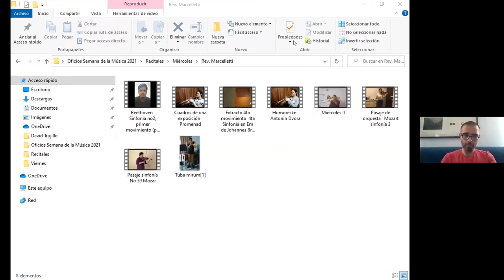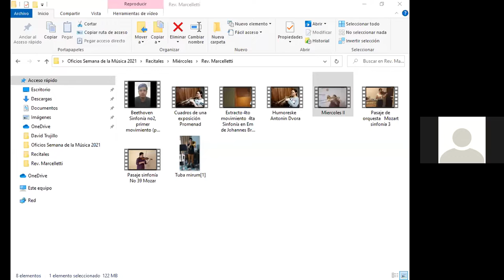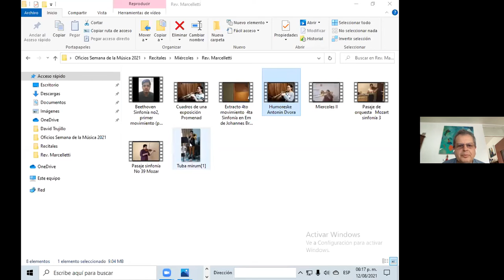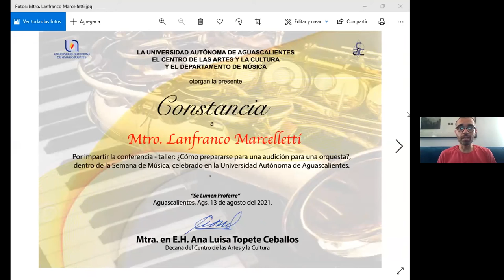¿Cómo prepararse para una audición para una orquesta? - Sesión 3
Semana de la Música 2021
2o Encuentro de Cultura Física para Músicos

Ponente:
Mtro. Lanfranco Marcelletti

Conferencia:
¿Cómo prepararse para una audición para una orquesta?

Autoridades
Rector: Dr. en C. Francisco Javier Avelar González
Secretario General: Mtro. en Der. Const J. Jesús González Hernández
Decana del Centro de las Artes y la Cultura: Mtra. en E. H. Ana Luisa Topete Ceballos